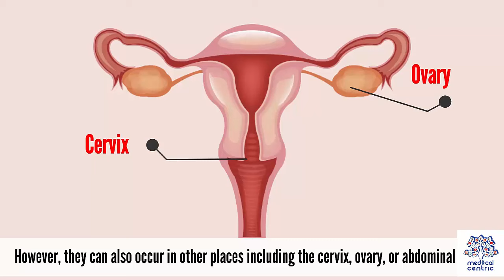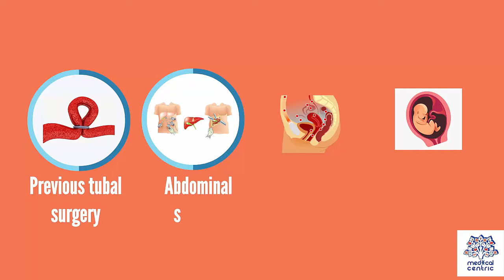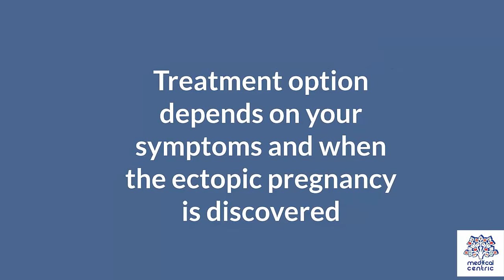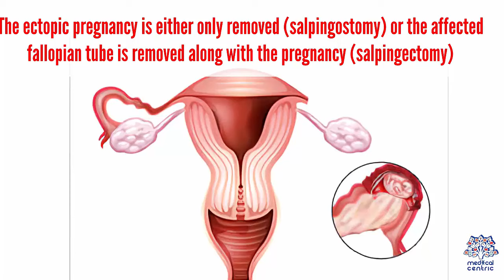Ectopic Pregnancy, Causes, Signs and Symptoms, Diagnosis and Treatment.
Chapters

0:00 Introduction
0:59 Causes of Ectopic Pregnancy
1:47 Symptoms of Ectopic Pregnancy
2:03 Diagnosis of Ectopic Pregnancy
2:48 Treatment of Ectopic Pregnancy

Ectopic pregnancy is a complication of pregnancy in which the embryo attaches outside the uterus.[4] Signs and symptoms classically include abdominal pain and vaginal bleeding, but fewer than 50 percent of affected women have both of these symptoms.[1] The pain may be described as sharp, dull, or crampy.[1] Pain may also spread to the shoulder if bleeding into the abdomen has occurred.[1] Severe bleeding may result in a fast heart rate, fainting, or shock.[4][1] With very rare exceptions the fetus is unable to survive.[5]

Risk factors for ectopic pregnancy include pelvic inflammatory disease, often due to chlamydia infection; tobacco smoking; prior tubal surgery; a history of infertility; and the use of assisted reproductive technology.[2] Those who have previously had an ectopic pregnancy are at much higher risk of having another one.[2] Most ectopic pregnancies (90%) occur in the fallopian tube, which are known as tubal pregnancies,[2] but implantation can also occur on the cervix, ovaries, cesarean scar, or within the abdomen.[1] Detection of ectopic pregnancy is typically by blood tests for human chorionic gonadotropin (hCG) and ultrasound.[1] This may require testing on more than one occasion.[1] Ultrasound works best when performed from within the vagina.[1] Other causes of similar symptoms include: miscarriage, ovarian torsion, and acute appendicitis.[1]

Prevention is by decreasing risk factors such as chlamydia infections through screening and treatment.[6] While some ectopic pregnancies will resolve without treatment, this approach has not been well studied as of 2014.[2] The use of the medication methotrexate works as well as surgery in some cases.[2] Specifically it works well when the beta-HCG is low and the size of the ectopic is small.[2] Surgery is still typically recommended if the tube has ruptured, there is a fetal heartbeat, or the person's vital signs are unstable.[2] The surgery may be laparoscopic or through a larger incision, known as a laparotomy.[4] Maternal morbidity and mortality are reduced with treatment.[2]